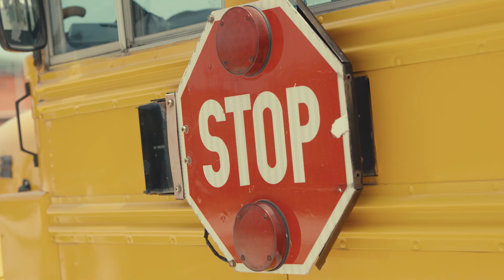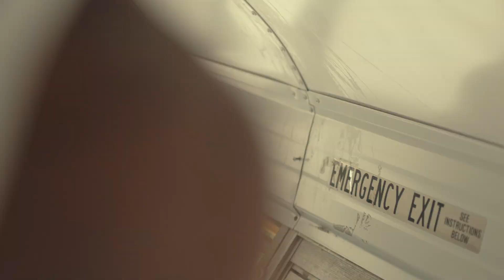RIDDLA - EMOJI FLAMME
" ILS VEULENT JOUER ? "
L’intro de l’album de l’ Année